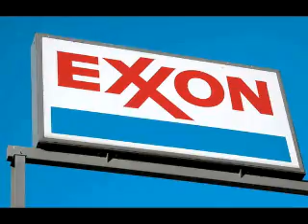NewsBusted Conservative Comedy, Ep. 117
Topics in this episode: FEMA, Hillary Clinton, Mitt Romney, Barbie & more!